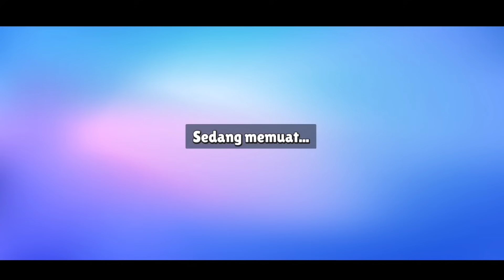Trick New Map Rush Hour🤯 | Winning 6500 CROWN | Stumble Guys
HP : Poco X3
Song : (1) Diamond Eyes - Everything (2) Cradles (3) Neffex Life